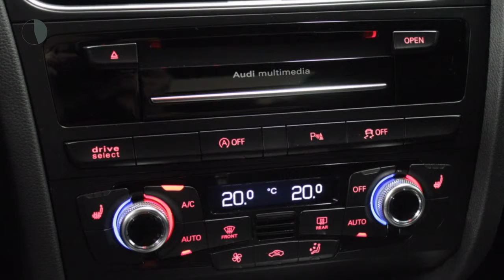Audi A5 1.8 TFSI 177pk Adrenalin Sport Competition multitronic